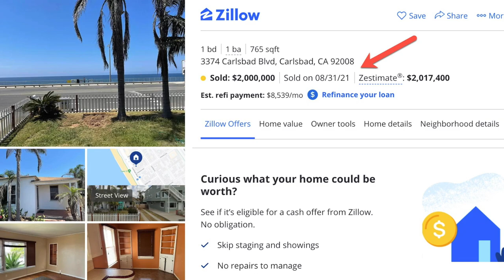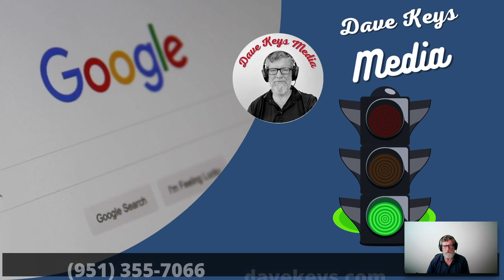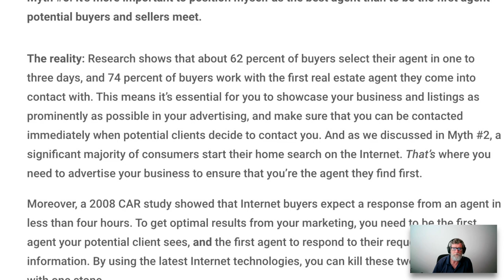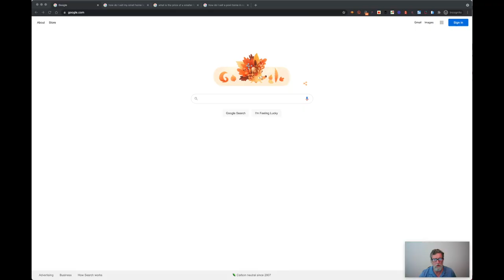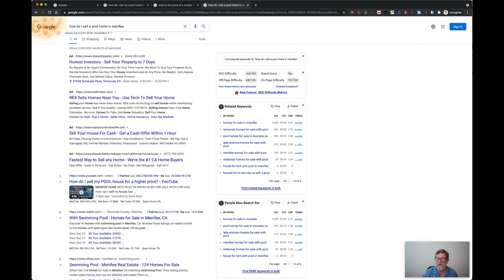Real Estate Agent SEO and Video Marketing 2021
Real Estate Agent SEO and Video Marketing 2021 Video marketing can be the absolute fastest way to a listing lead and even buyers for real estate.
Creating massive frequent content is especially valuable when it's in video format and hosted on YouTube where Google integration and search traffic hit both YouTube and Google for information. Niche specific videos can get clients who are asking very detailed and specific questions. Zillow can't reach them very effectively at that level but local agents can.